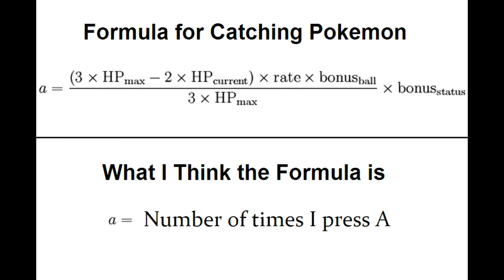Pokemon Sword & Shield Crowd Energy/Morale Mechanic Theory - My Thoughts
I have a feeling this is going to be more of a thing than the armored evolution but what do you guys think?